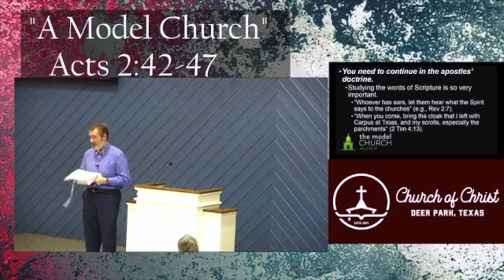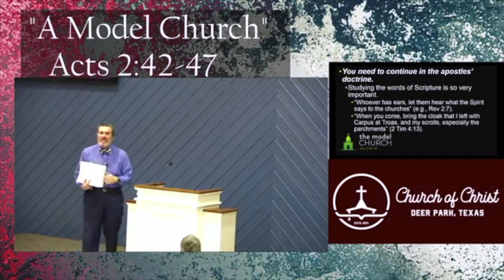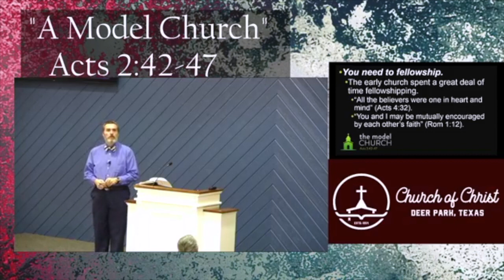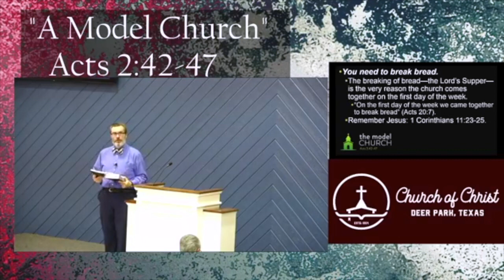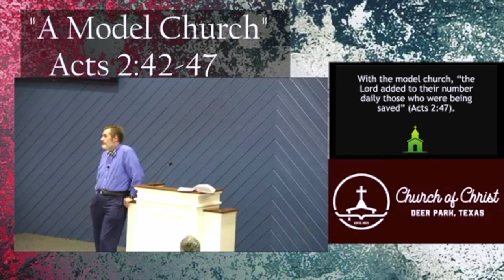A Model Church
In Acts 2:42-47, Luke writes about a model church. Authors in Luke's day wrote about utopian societies in much the way Luke describes the church in these verses; these verses, however, are no utopia--they were the reality of the early church.

A model church is an active church in four ways: She devotes herself to the apostles' teaching, to fellowship, to the breaking of bread, and to prayer. Dr. Justin Imel, Sr., makes practical application as to how modern churches can become model churches.